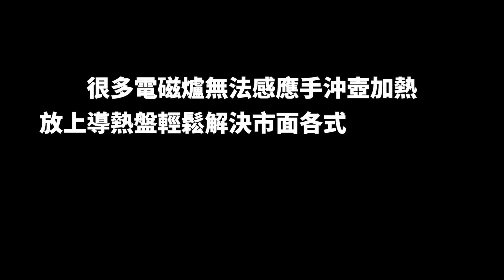溫控壺不再是首選? 手沖壺的魔法加溫之道！飛碟鍋讓手沖壺重現輝煌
飛碟鍋⇩⇩⇩

門市資訊⇩⇩⇩
沐湛-創始店
新北市新莊區新泰路412號
沐湛-台北店
台北市萬華區中華路二段502號